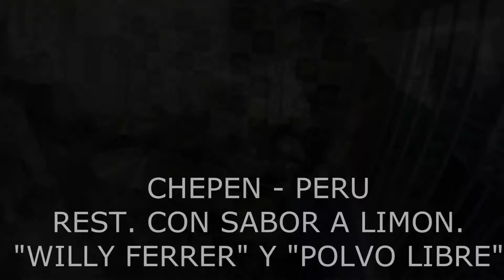"WILLY FERRER" Y "POLVO LIBRE" REST. CON SABOR A LIMON. APERTURA.